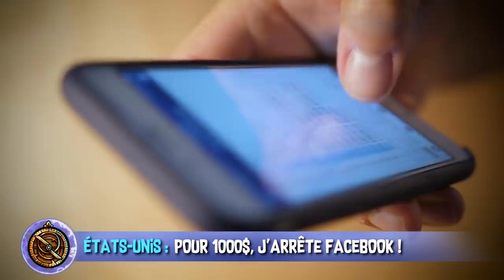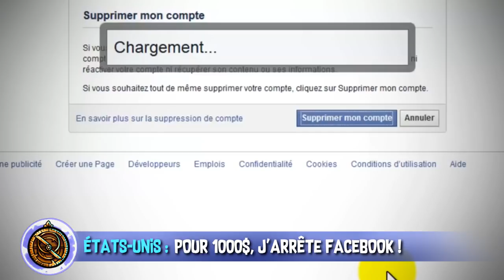Les consoles Nintendo sur le point de disparaître ? - AstroNews #3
L’Astrolabe vous présente les dernières actualités Sciences et High-Tech décortiquées en vidéo…   Seriez-vous choqué si Nintendo stoppait ses consoles de jeu pour des films ou des parcs d’attractions ?  Seriez-vous prêt à arrêter totalement Facebook contre de l’argent ?

États-Unis : Pour 1000 $, j’arrête Facebook !

Japon : Vers la fin des consoles de salon Nintendo ?

♫ Love For The Ocean - Martin Hall
♫ Thriller Suspense Trailer 11 T60 - Magnus Ringblom
♫ Baltic Sea 4 - Gunnar Johnsén
♫ The Escape - Daniel Gunnarsson
♫ Satellites - Ebb & Flod
♫ Paidias Pedge - Patrik Almkvisth
♫ Happy Ride - Magnus Ringblom

Réalisation & voix off : Poisson Fécond
Illustrations : Laetitia MEYNIER
Script & montage : Hugo NOIRTAULT